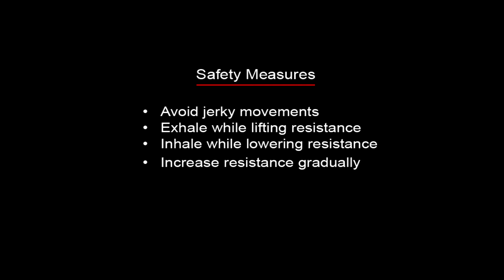LEGS (OUTER) - Hip Abduction On Machine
LEGS (OUTER) - Low Pulley Cable Hip Abduction

Low pulley cable hip abduction targets the glute (medius and minimus and maximus) muscles. Other muscles involve are tensor fasciae latae and piriformis.
Stand sidewards to low cable pulley. Attach ankle cuff to far ankle and stand on other foot so that working leg can be crossed in front. Step out away from stack and grasp the pole for better balance. Stand on near foot and allow far leg to cross in front. Move leg to opposite side of low pulley by abduction hip. Return and repeat. Turn around and continue with opposite leg. Exhale when you lift the weight and inhale during lowering the weight. Use a weight that you can lift smoothly, without momentum, and make sure the weight stack does not slam between reps.
Keep your lower back flat, make sure it does not arch.

Keep training.